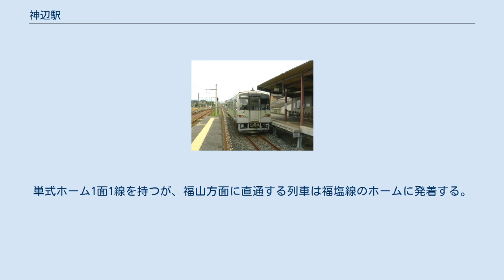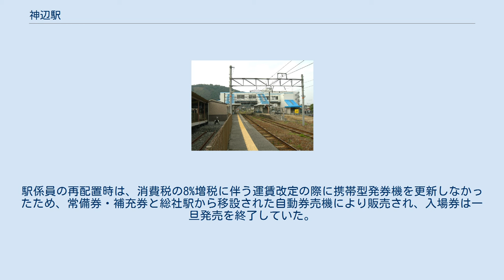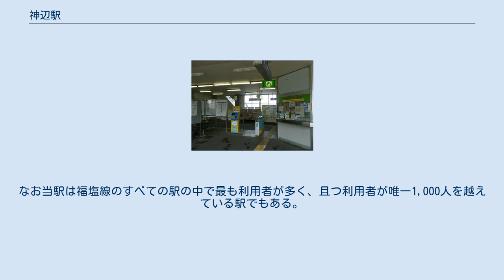神辺駅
JR改札口 JRホーム 井原鉄道駅舎 乗換改札 井原鉄道 ホーム 神辺駅（かんなべえき）は、広島県福山市神辺町大字川南にある、西日本旅客鉄道（JR西日本）・井原鉄道の駅である。
 JR西日本の福塩線と、井原鉄道の井原線が乗り入れ、接続駅となっている。
井原線は当駅が終着駅であるが、ごく一部の列車が福塩線に直通する。
福塩線の福山方面に限りICOCAが利用可能である。
当駅から府中方面と、井原鉄道では利用できない。
 両備軽便鉄道として開業、高屋線の分岐駅となったが、非電化の高屋線は国有化の対象にならず運命が分かれてしまった。
井笠鉄道として廃止された旧高屋線は、井原鉄道として32年後に復活した。
 JR西日本 相対式ホーム2面2線を有し、行違い可能な地上駅。
一見すると2面3線に見えるが、下りホーム（2番のりば）の反対側の線路は保守車両用の線路である。
福塩線では唯一の橋上駅舎を有する。
のりばは方面別に使い分けているが、1番のりばは塩町方への出発も可能で、平成30年7月豪雨で当駅 - 府中駅間で折り返し運転を行っていた際は全列車1番のりば発着となった。
 現在は福山駅が管理する無人駅であるが、2020年2月29日まではJR西日本岡山メンテックが駅業務を受託する業務委託駅で、福塩線内では福山駅・府中駅とともにみどりの窓口が設置されていた。
ピンク色の自動券売機設置(定期券・ICOCAの購入、ICOCAのチャージに対応)。
 2018年3月17日のダイヤ改正まではワンマン列車における運賃収受は無人駅同様に車内で行われていたが、ダイヤ改正後はICOCA取扱区間の備後本庄駅・横尾駅と当駅でホーム側の全てのドアから乗り降り可能とする取扱いに改められた。
なお、終日営業だった直営駅時代はワンマン列車でもすべてのドアを開閉して駅での収受を行っていた。
 井原鉄道 駅舎は福塩線上りホーム脇にあり、同ホームと直結する乗換改札も存在する（ただし早朝・夜間は閉鎖）。
単式ホーム1面1線を持つが、福山方面に直通する列車は福塩線のホームに発着する。
こちらは2012年（平成24年）3月まで井原鉄道の直営駅であり、携帯型発券機や補充券（定期券・回数券・愛好者に発売の補充乗車券）で乗車券を販売し、早朝と夜間は無人となっていた。
2012年（平成24年）4月に一度終日無人化されたが、2013年（平成25年）の窓口不定期営業を経て、2014年（平成26年）8月より、駅係員が再配置されている。
駅係員の再配置時は、消費税の8%増税に伴う運賃改定の際に携帯型発券機を更新しなかったため、常備券・補充券と総社駅から移設された自動券売機により販売され、入場券は一旦発売を終了していた。
 2016年7月頃にタブレット端末にプリンタを接続した乗車券類発行機で乗車券・入場券を発売するようになり、常備券での販売を終了した（清音駅・矢掛駅・井原駅も同様。補充券については継続）。
 2020年8月31日、自動券売機を更新。
発売できる券種を拡充し、券売機でも入場券を発売するようになった。
なお当駅は福塩線のすべての駅の中で最も利用者が多く、且つ利用者が唯一1,000人を越えている駅でもある。
(福山駅を除く)